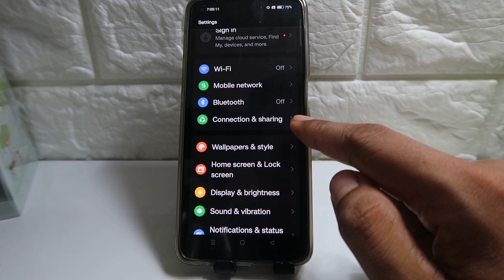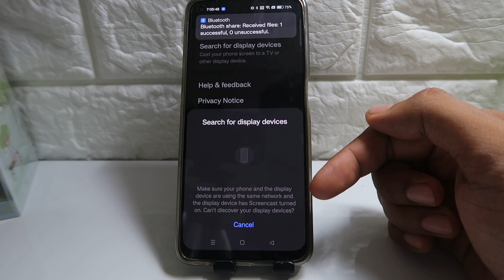Does Realme C63, Narzo N65, N63 Have Screen Mirroring?